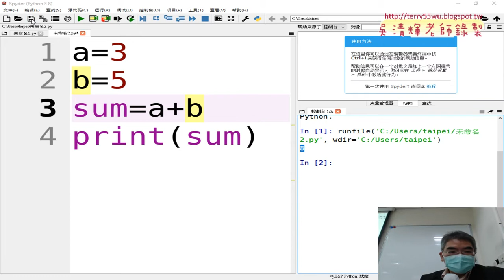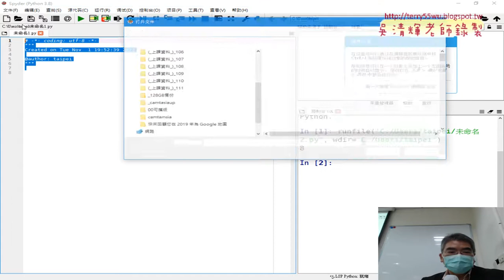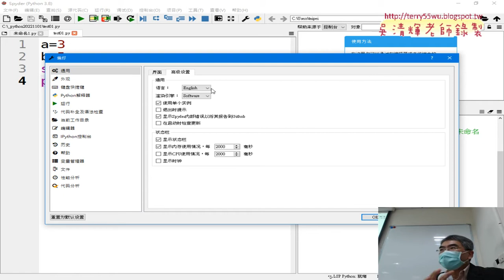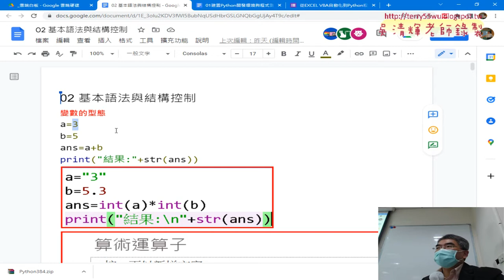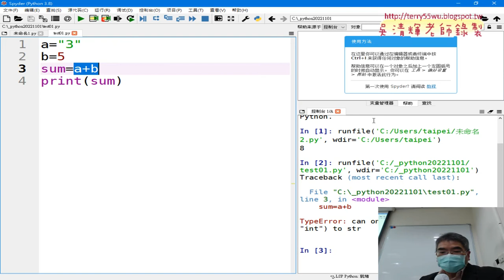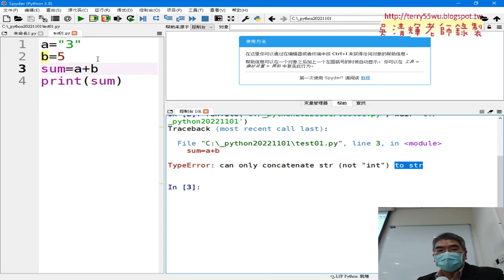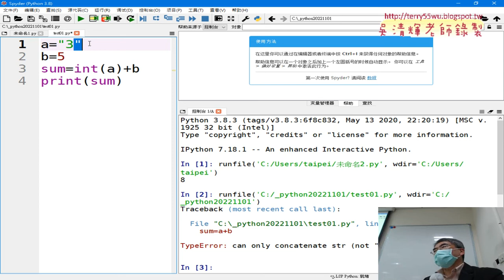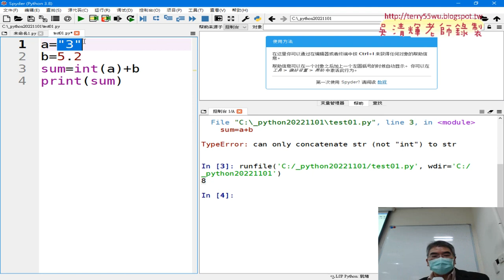02 改為文字型態變數與轉型